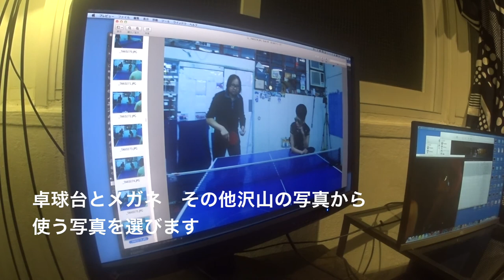深夜ミーティングからの朝スイムミーティング エベレストに行ってきます！224/1000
深夜ミーティング、ハンバーグでお腹もたれてからの朝スイムミーティング

2017年4月1日より6月15日までエベレストに行ってきます！ただのメガネ屋、山の経験もまったくない３児のパパが家庭や、色々なものを壊さずエレベレスト登頂まで、毎日の山に関係なく、何の変哲もないことまで、裏も表もひたすら毎日UPします。登頂するまで、毎日、たまにエベレストに向けトレーニングしている様子、大方はトレーニングをさぼっている様子をお届けします。なおメガネ屋なので、ブログの最中には毎日無駄にメガネの紹介をしていきます。

◾️今後の予定

2015年7月ロシアの7サミット エルブルース 5.642m。

2015年末。7サミット アルゼンチンのアコンカグア 6.962ｍ。

2016年6月ペルー ワスカラン 6.768m。

2016年9月ネパール マナスル8.156m 。

2017年4月1日より6月15日アイランドピークを通って、エベレスト8.848m。